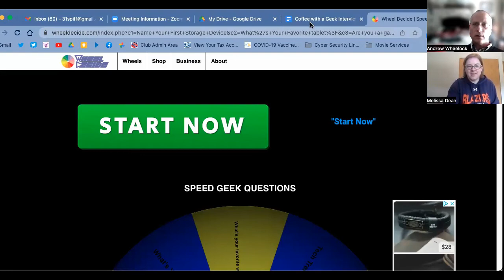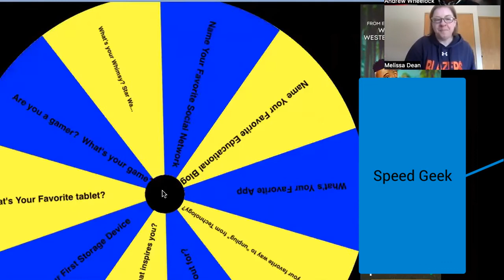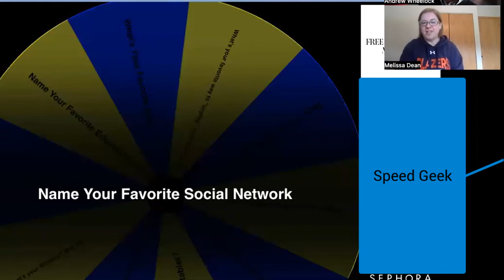Coffee with a Geek Interview with Melissa Dean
Great edtech interviews and commentary over a good cup of coffee... Coffee optional.

I had a fantastic interview with Math Teacher Melissa Dean.  I came across Melissa on Twitter, when one of her former students Tweeted about how much Melissa inspired her.  Twitter can still offer positive feedback so I thought it was worth checking out Melissa's Twitter Feed.  I wasn't disappointed.  Melissa is a powerhouse classroom teacher but also is a Podcaster, blogger, and author.  I really enjoyed chatting with Melissa about Math and More.

A little about Melissa in her own words:  Melissa is a grade 7 teacher in Southeastern Manitoba, Canada. She has been a classroom educator for 20 years, spanning grades 1 to 12. She is passionate about assessment and grading reform, and mathematics education. In her spare time, she enjoys drinking coffee, running, writing and baking sourdough bread.

Questions:
1.  Favorite Coffee Blend?
ans.  1:49
2.  What's your secret towards inspiring students?
ans.  3:11
3.  Do teachers need to be truth tellers?
ans.  5:10
4.  What is your educational journey?  Where did it start and where is it going?
ans.  8:37
5.  You wrote a blog post called, "It's Going to be a Bloodbath". Can you talk about that post and then your opinions on blogging?
ans.  20:06
6.  Thoughts on Assessment
ans.  30:24
7.  Please tell me about your podcast and your book.
ans.  31:40

Speed Geek Questions:
ans.  37:20